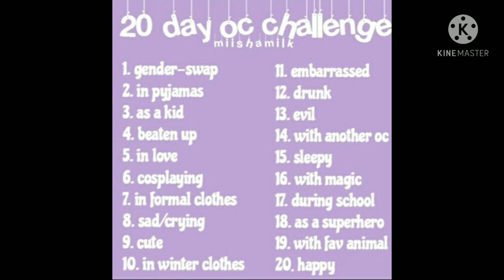20 Day OC Challenge - Day 2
@SagesV1ntage Is also doing this challenge along with me on their channel!